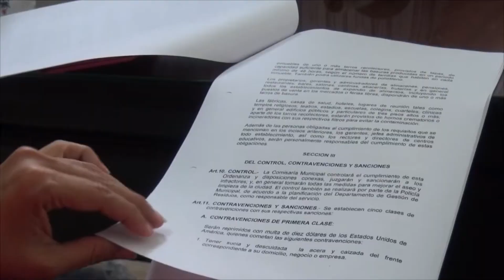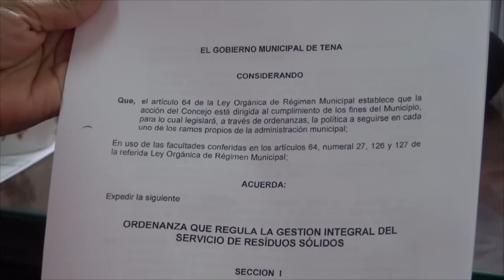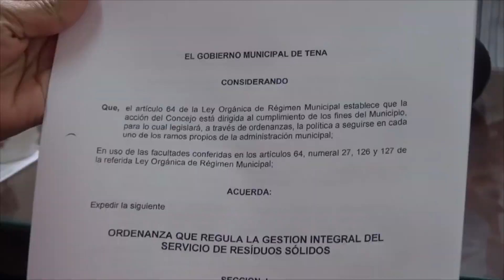PERMISOS ESPACIOS PÚBLICOS - ALLYTV NAPO